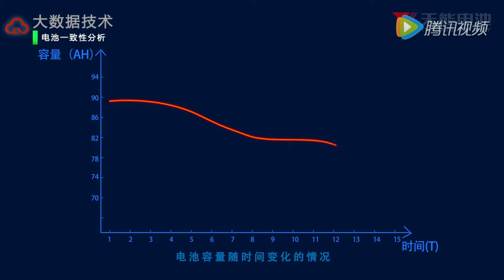Application of Tianneng battery in automobile power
If you are looking for a battery supplier, contact Tianneng Group，Provide battery models in various scenarios，36 years of industry focus, leading brands in the battery industry。